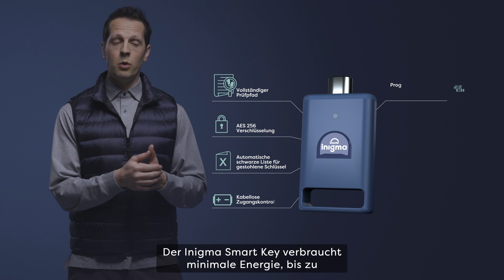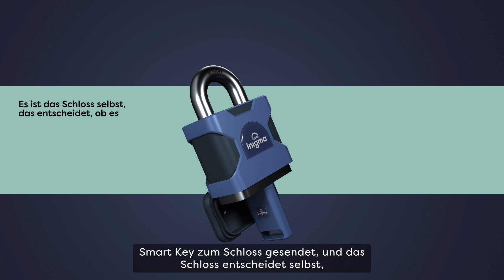Squire inigma™ Smart Lock Technology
ingima™ is a smart wireless access control system using Bluetooth communication. Control access to your locks and smart keys via the ingima™ app, using your phone, tablet or pc. The easy-to-use system operates on both Android and Apple iOS devices and controls which locks users can open and when, see a comprehensive audit trail and easily give and revoke access.

ingima™ uses secure AES-256-bit end to end encryption. It can open 1000’s of locks and can store audit records for 1000’s of lock visits. The software was developed by Squire Locks – lock makers since 1780 and comes with UK based support.

ingima™ is low cost and easy to install – no hard wiring required or expensive authorisers and comes with the highest level of accreditation.